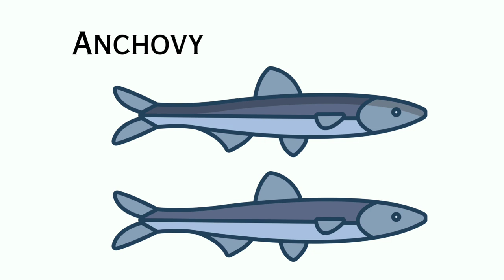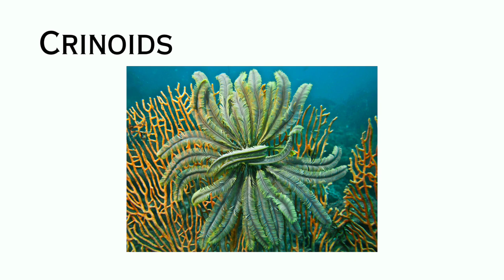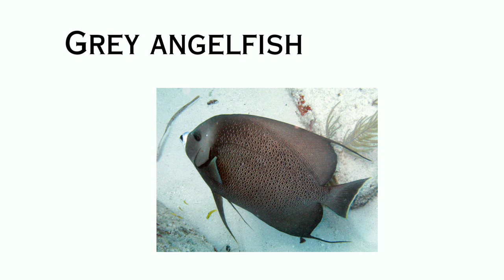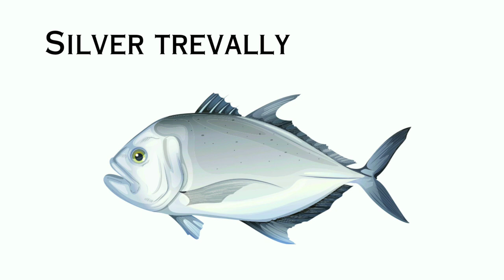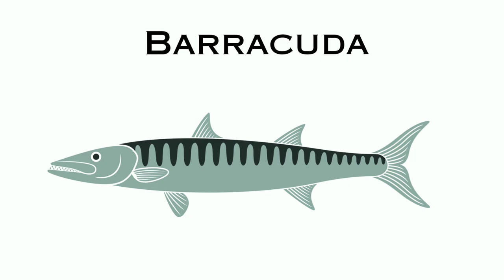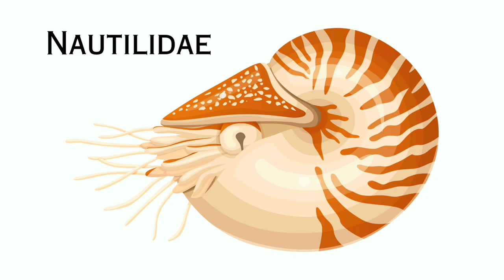Above 30 Sea Animals name in english for Kids - List of 30+ Sea Animals name in english